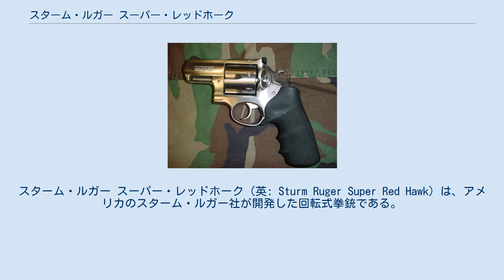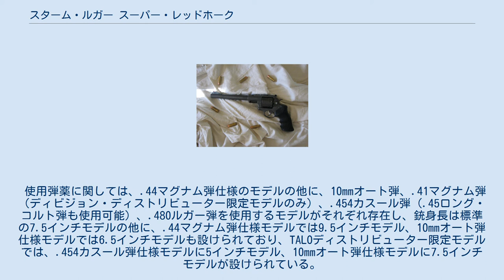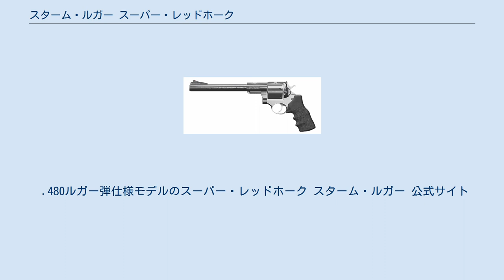スターム・ルガー スーパー・レッドホーク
スターム・ルガー スーパー・レッドホーク（英: Sturm Ruger Super Red Hawk）は、アメリカのスターム・ルガー社が開発した回転式拳銃である。
 1986年に同社より発売されたマグナムリボルバー、レッドホークをベースとし、レッドホークでも使用していた.44マグナム弾をより安全に使用するだけで無く、更に大口径の弾薬にも対応出来る事を目的で、同じく同社製リボルバーの一つであるブラックホーク同様に設けられた、より耐久性や強度が高められた発展型で、1987年に発売となった。
 材質はサテンステンレス製で、通常のレッドホークとの最大の違いは、フレームの前部が、バレル後方を覆う形で延長されており、トップストラップ、サイドウォール、バレルマウントエリアに追加金属を備えた事で、より強度が増しただけで無く、フレームトップに無改造でスコープ等の光学機器をマウントする事が可能となっている他、ハンマースプリングは、レッドホークではハンマー下部に「くの字」に曲がる二つの部品が装着されており、これをハンマースプリングが後方に押す様な特殊な構造になっていたが、スーパー・レッドホークでは、ハンマースプリングガイド周囲に装備されたシンプルな形式となった。
 又、フロントサイトは交換可能なレッドインサートが入ったランプタイプ、リアサイトはアジャスタブルタイプで、シリンダーは通常、フルーテッドシリンダーだが、.454カスール弾、.480ルガー弾仕様のモデルではより高圧の弾薬に応じて、耐久性の高いノンフルーテッドシリンダーとなっており、小型化されたペグスタイルのグリップフレームには、フロントストラップにフィンガーチャンネル、握った手の平の位置になるバックストラップにリコイルクッションが配置されたホーグ社製のテイマーモノグリップが装着され、カスタムグリップの交換も可能となっている。
 使用弾薬に関しては、.44マグナム弾仕様のモデルの他に、10mmオート弾、.41マグナム弾（ディビジョン・ディストリビューター限定モデルのみ）、.454カスール弾（.45ロング・コルト弾も使用可能）、.480ルガー弾を使用するモデルがそれぞれ存在し、銃身長は標準の7.5インチモデルの他に、.44マグナム弾仕様モデルでは9.5インチモデル、10mmオート弾仕様モデルでは6.5インチモデルも設けられており、TALOディストリビューター限定モデルでは、.454カスール弾仕様モデルに5インチモデル、10mmオート弾仕様モデルに7.5インチモデルが設けられている。